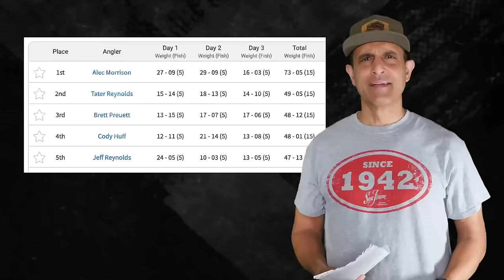New Rapala soft-plastics, New forward sonar rod, Tokyo Rig! Top 5 in Bass Fishing Ep 51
Is Jacob Wheeler Thor and is KVD the Hulk? Just how many Top Secret baits does Rapala have? A 24-lb winning margin, a new forward-facing sonar rod and why we should fishing a Tokyo Rig – in this week's Sea Foam Top 5 of the Week in Bass Fishing, Ep 51!

Top 5 of the Week
1. Wheeler wins again
2. Rapala Top Secret stuff outed
3. First win is by 24 lbs??
4. Alpha Angler has a FFS rod
5. Why fish a Tokyo Rig?

That way YouTube likes the videos more! Thanks much! 👈

More detailed info on all of this and more 👉BassBlaster.rocks

Learn about Sea Foam 👉 SeaFoamWorks.com